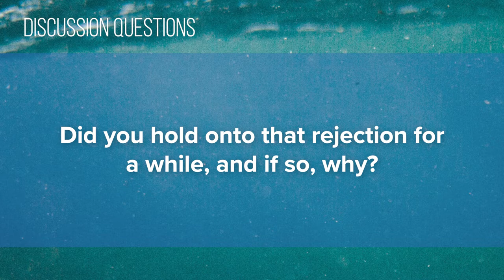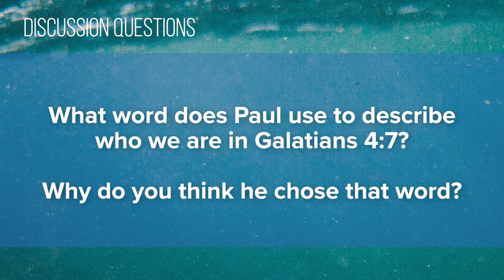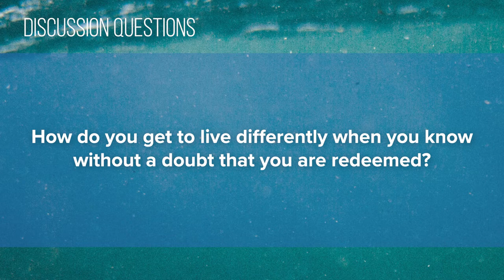Foundry Groups #9 (2020-2021)